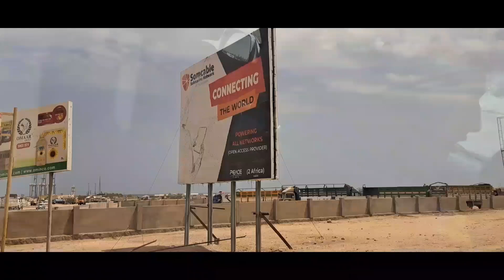Hargeisa To Berbera Roadtrip. Experience the Quality & Sights Along this New Highway.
We took a trip to Berbera for a family beach getaway. The road trip is an adventure on its own. The road unlike 2 years ago is world-class! The trip took half the time.
Check out this impressive infrastructure and sights along the way.

Compare this Vlog from our road trip almost 2 years ago.

Love Samirah X